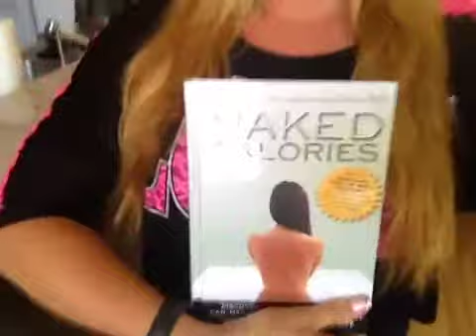I'm On A Mission - with The Caltons!!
I'm gonna beat diabetes! Watch me do it! In yo' FACE, Western Medicine!